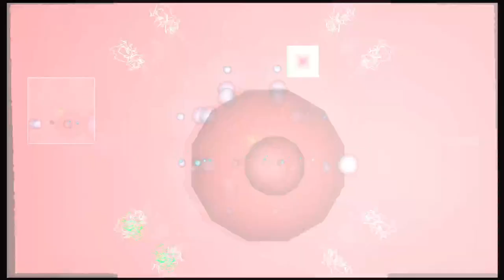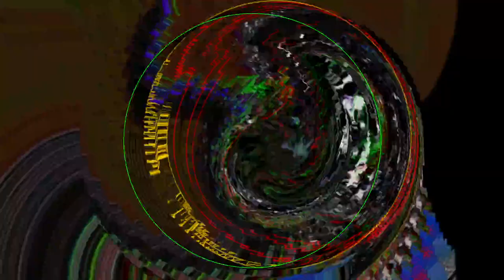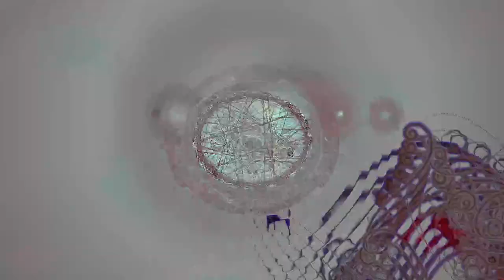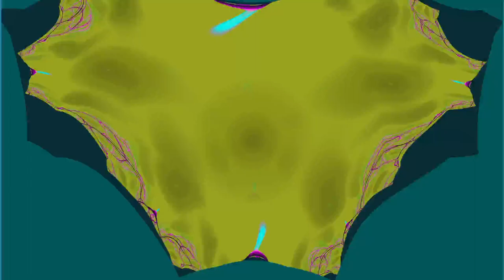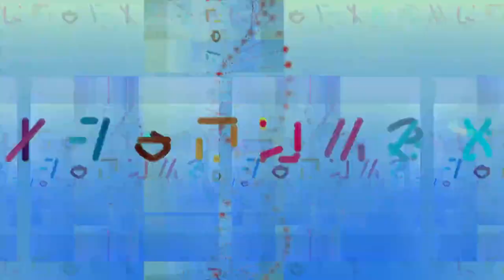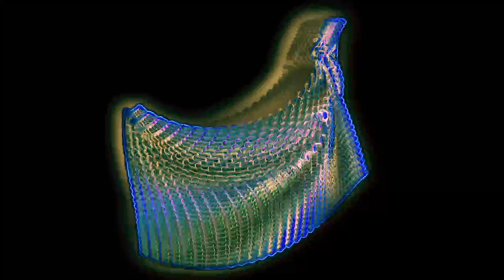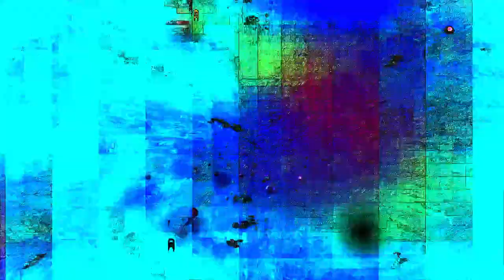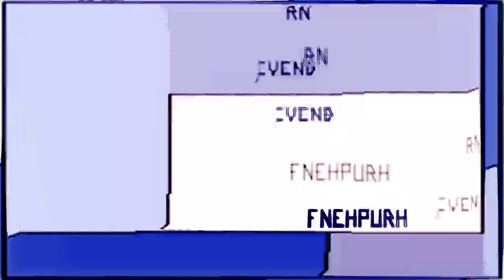[EPILEPSY WARNING] *Photosensitivity Warning*